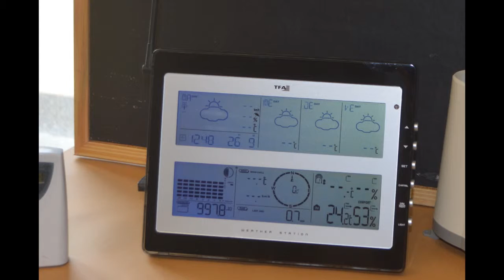systéme de météo Collège Colette - 69800 Saint-priest